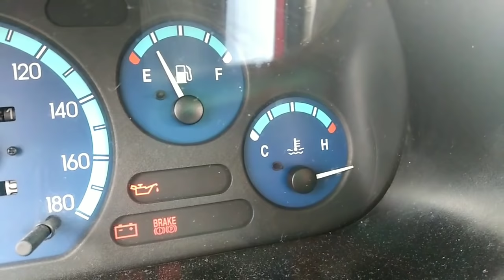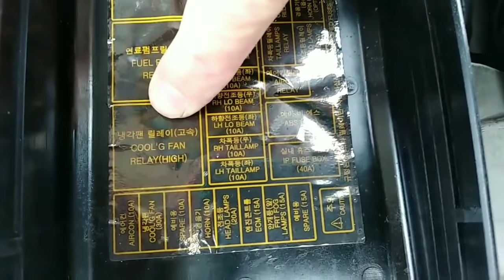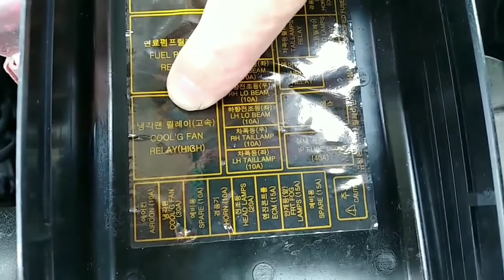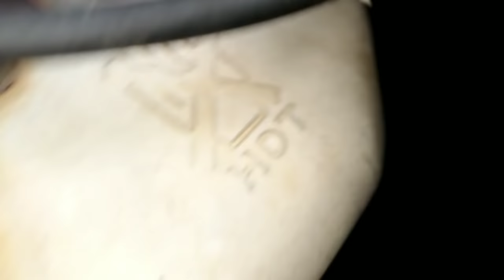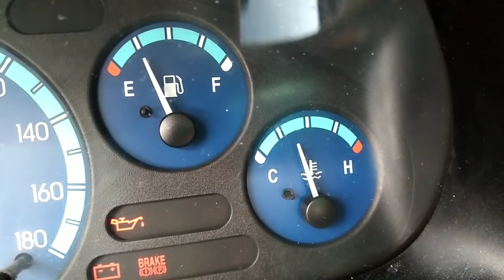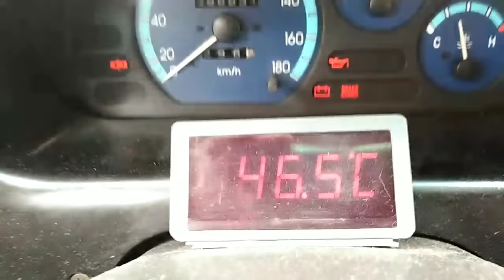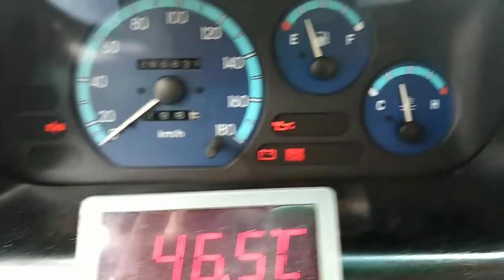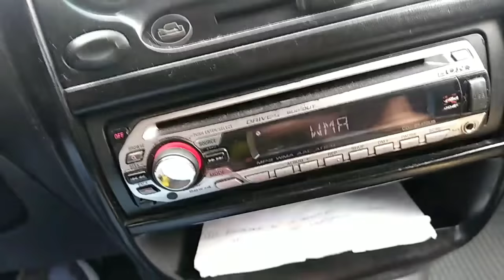Motor recalentado ó sobrecalentado: Qué hacer?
El motor del auto se puede recalentar por varias razones:
Pérdida de refrigerante
Nivel de aceite  bajo
Marcha forzada
Auto a baja velocidad durante mucho tiempo

En cualquier caso resulta perjidicial para el motor mantenerlo así durante mucho tiempo, por lo que debemos bajar su temperatura inmediatamente.

Primero debemos completar el aceite y refrigerante si están bajos de nivel, forzar el encendido del ventilador del radiador, encender el ventilador de calefacción con temperatura y velocidad al máximo.

Esperar 3 minutos a que se enfríe el radiador y luego encender el motor por unos 20 segundos dando posibilidad a que se ingrese el refrigerante frío al motor.

Repetir este procedimiento por unas 4 veces, así se notará que la temperatura del motor baja rápidamente.